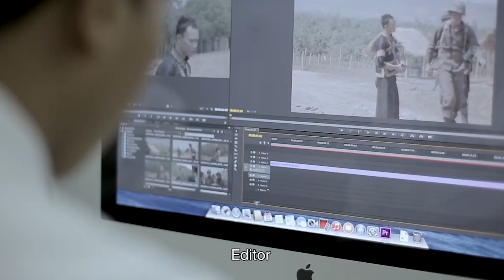BU FAQ ถามเร็วตอบเร็ว | กินหรูอยู่แพง?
เรียนที่ ม.กรุงเทพ ไม่ต้องกินหรูอยู่แพงอย่างที่คิด
ฟังทางนี้! ถามเร็วตอบเร็วทุกข้อสงสัยกับรุ่นพี่บียู